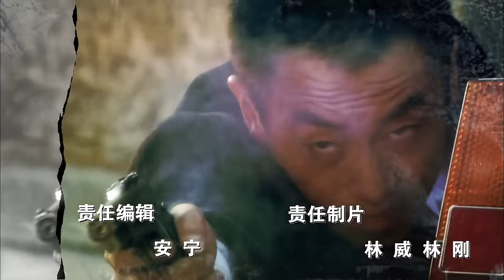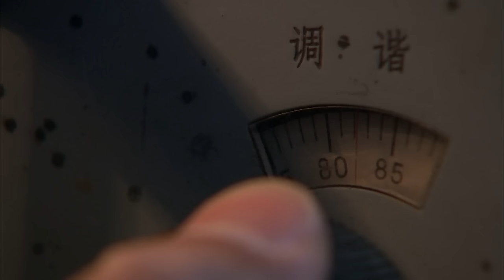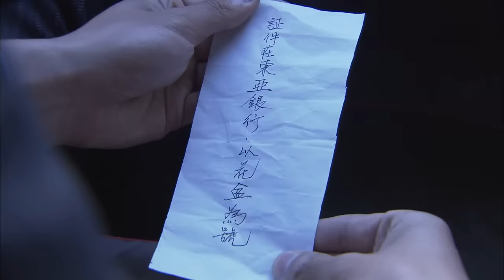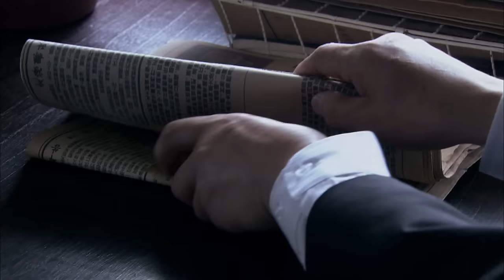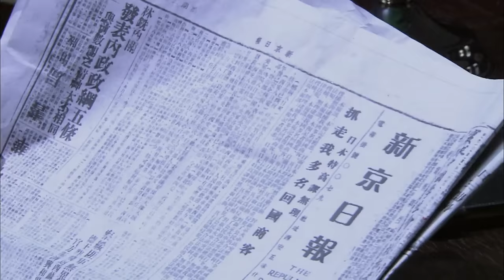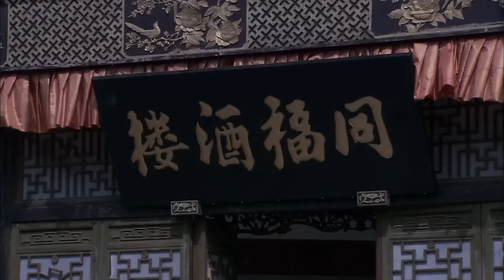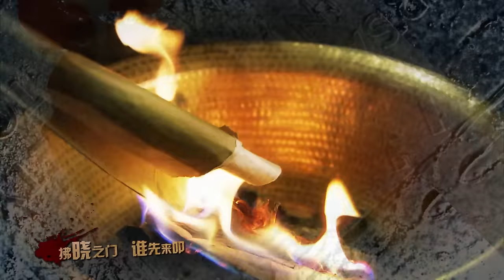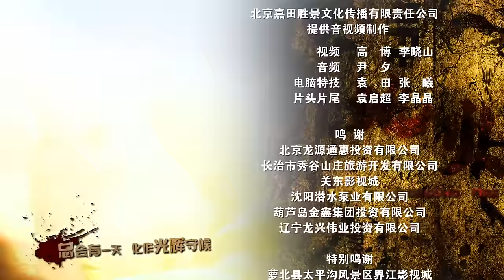【FULL】地火 EP01（主演#朱亚文 苗圃 吕一 杜志国 ）⚔️功夫 | 战争 | 谍战 ⚔️功夫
剧名：地火
导演：陈健
主演：朱亚文、苗圃、吕一、杜志国、邹东孝、炽龙
类型：军事题材谍战
剧情简介：该剧讲述了中共重要情报人员被日军逮捕入狱，为营救狱中战友，中国共产党精英与中国国民党及日本关东军展开了一系列惊心动魄的斗争。